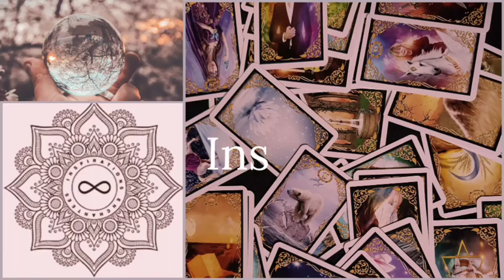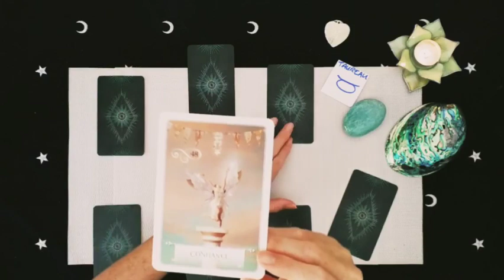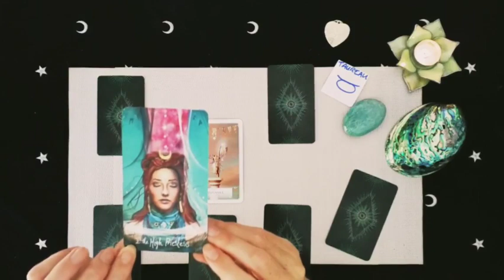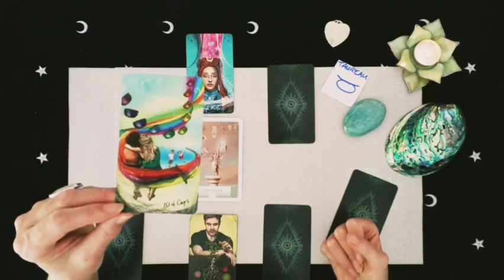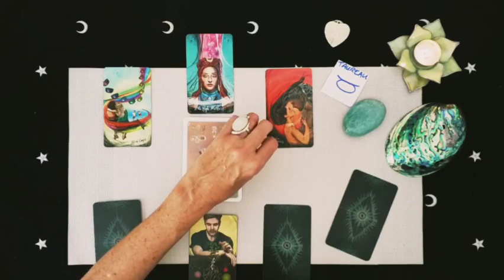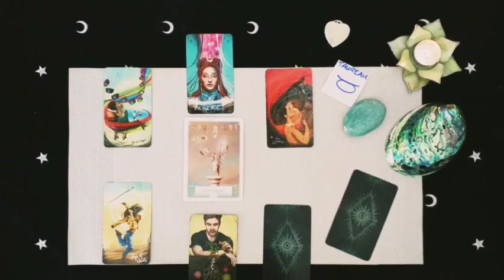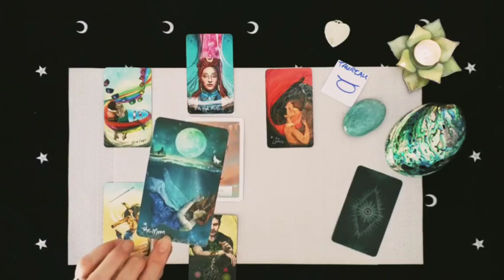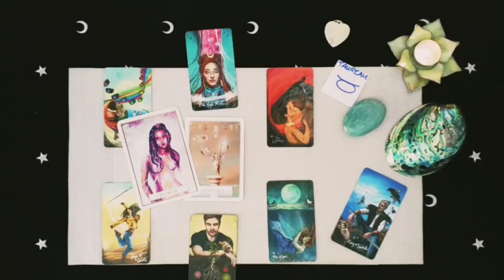Taureau Juillet 2020 -Votre Déesse intérieure se Rev' Elle